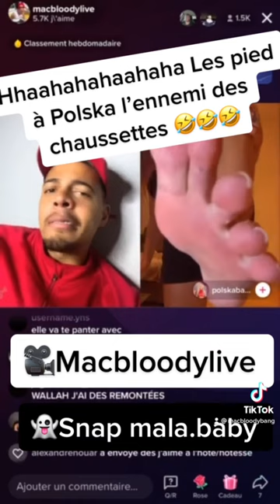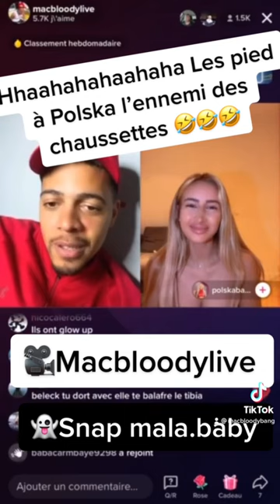Macbloody touche les pieds de Polska et veux les mordre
LES RÉSEAUX DU BOSS
SNAP MALA.BABY
TIKTOK MACBLOODYLIVE